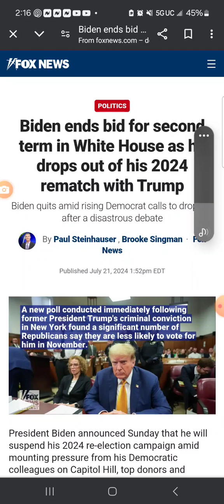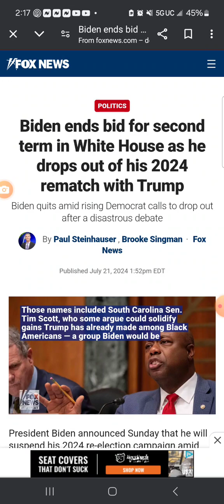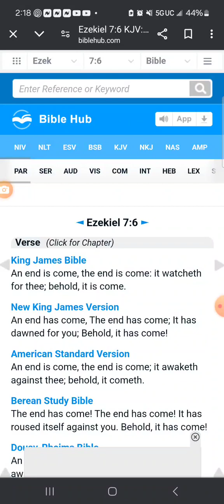Breaking..!!!Joe drops out of race...I dreamed this 2yrs ago 😳